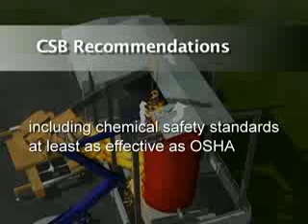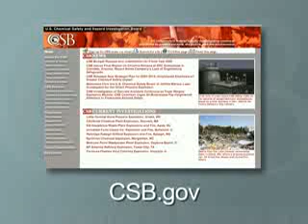Methanol Tank Explosion and Fire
Bethune Point Wastewater Treatment Plant.
___Safety Video___CSB